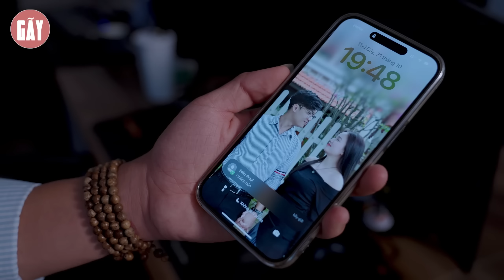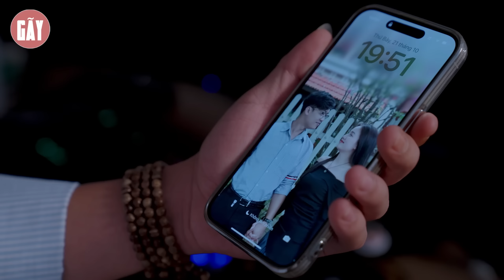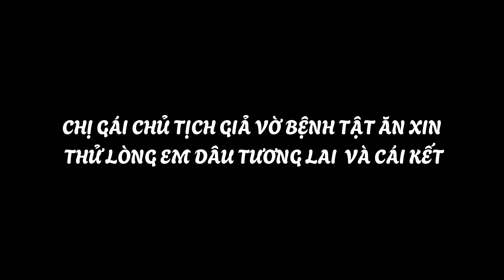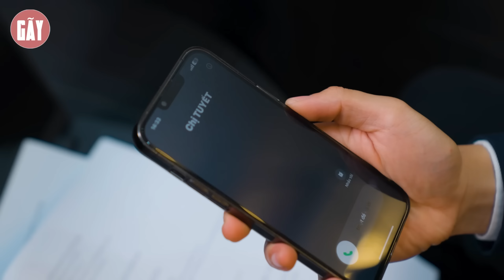CHỦ TỊCH GHÉP TIM CỦA BẠN TRAI NỮ THƯ KÍ VÀ CÁI KẾT | GÃY SCHOOL TẬP 278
CHỦ TỊCH GHÉP TIM CỦA BẠN TRAI NỮ THƯ KÍ VÀ CÁI KẾT
►Gãy School là một kênh Youtube chuyên sản xuất Parody nhạc chế, Phim ngắn tình cảm, hài hước... đem lại những giây phút giải trí cho tất cả mọi người sau những giờ làm việc căng thẳng.